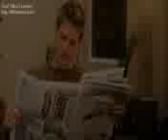MEU PINTINHO AMARELINHO